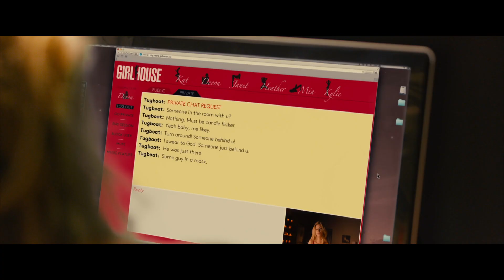『ラバーボーイ』予告編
『ラバーボーイ』
7/5(金)よりヒューマントラストシネマ渋谷ほかにて公開マカリテにて公開